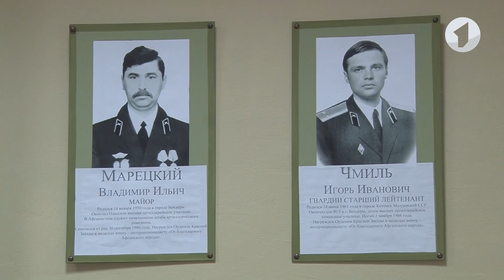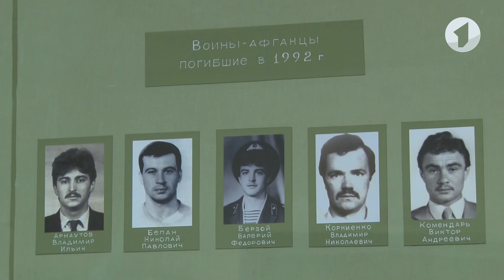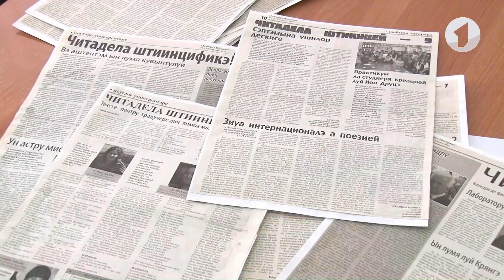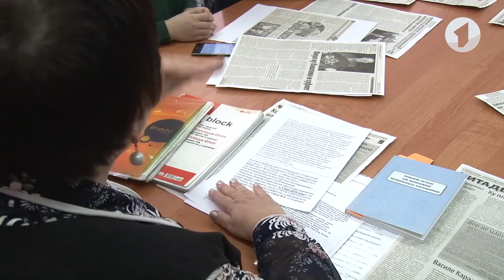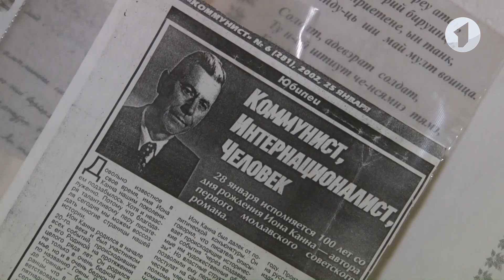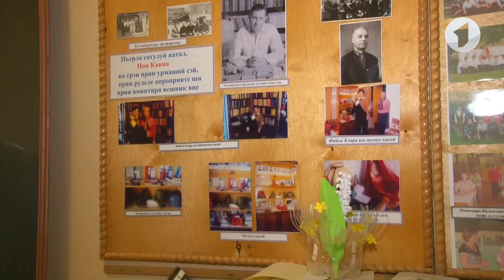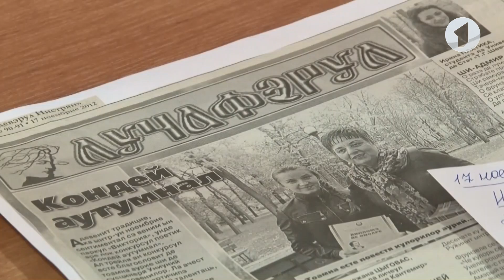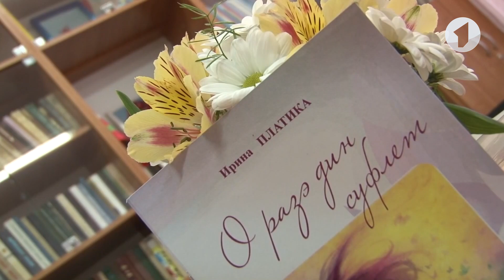Емисиуня та - 09/02/19